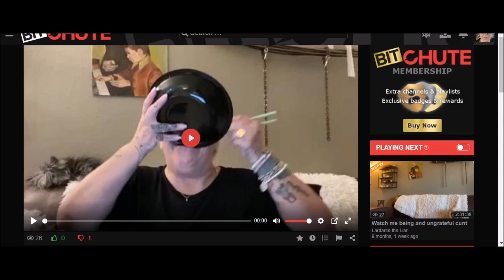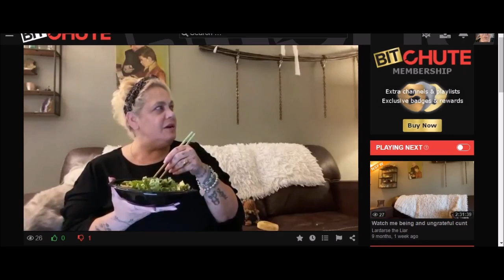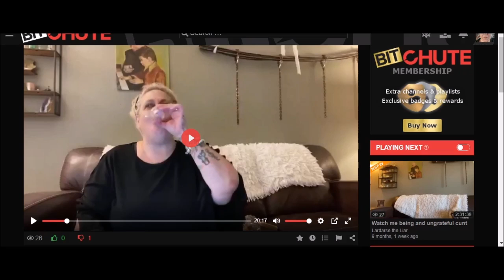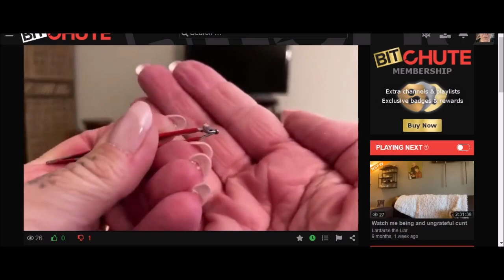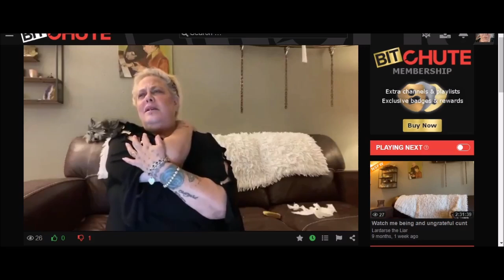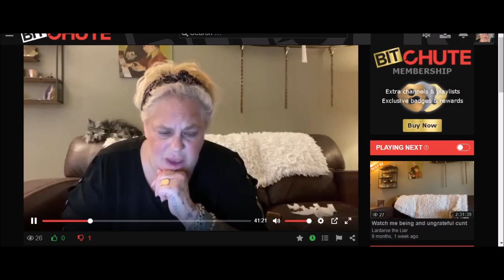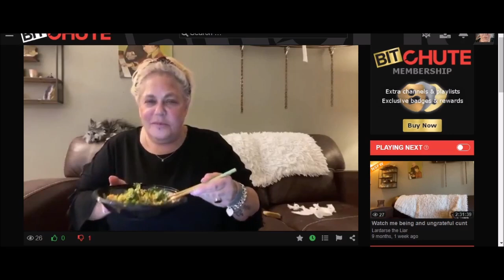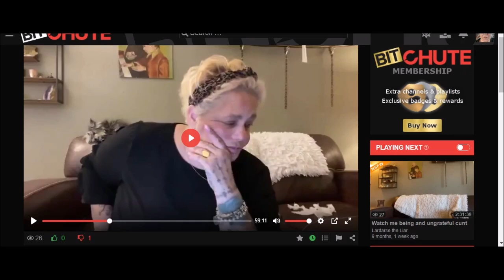Reacting to 05/03/22 Old Live Part 1